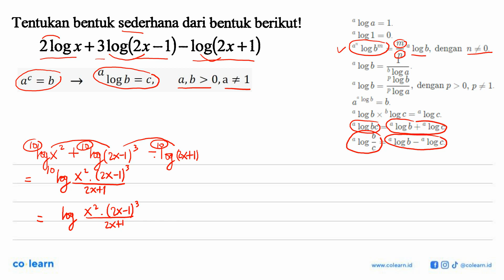Tentukan bentuk sederhana dari bentuk berikut! 2logx+3log(2x-1)-log(2x+1)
00:00 : Bedah Soal
01:00 : Konsep, rumus dan pengertian Persamaan Logaritma
01:18 : Langkah penyelesaian soal
01:17 : Jawaban akhir
01:47 : Penutup